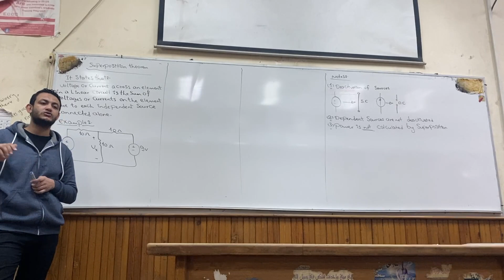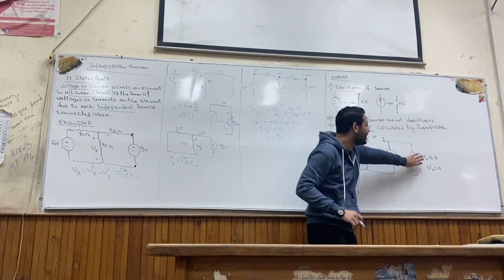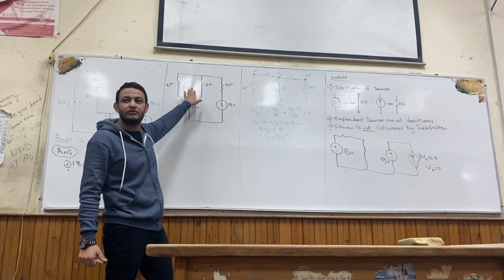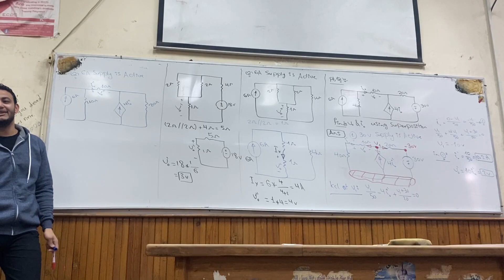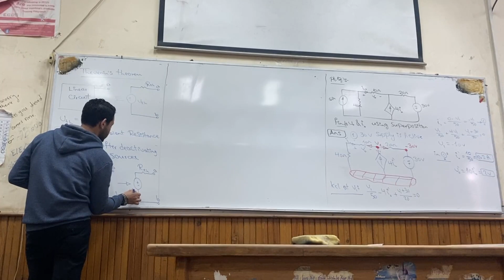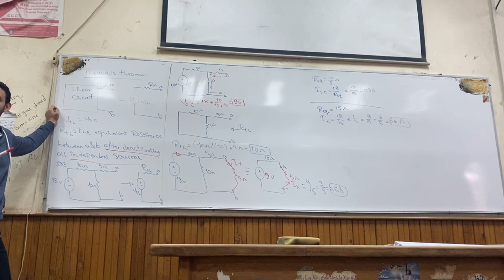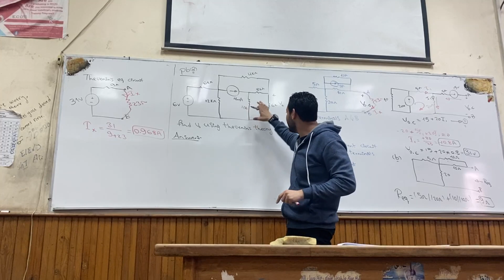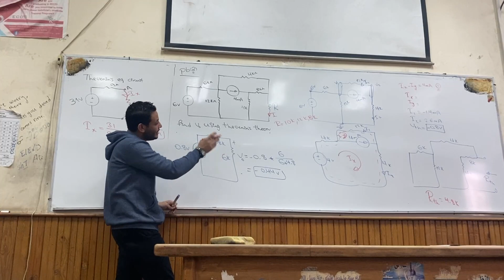[EPM111s] Electrical Circuits (1) - Sec (11-12) - Tut (6) - Eng. Ibrahim Mahmoud - Fall 2021